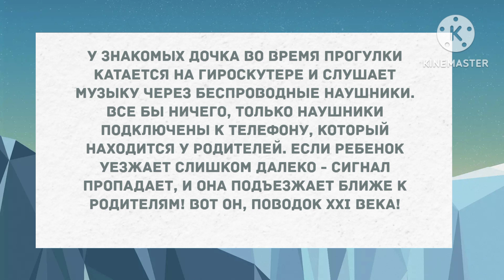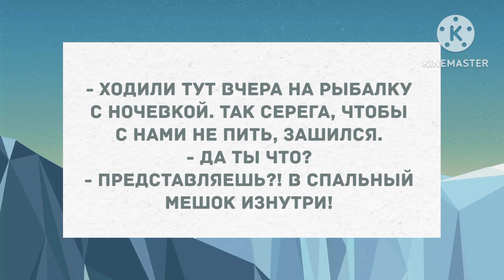В женщине должна быть загадка. Сборник свежих анекдотов! Юмор!